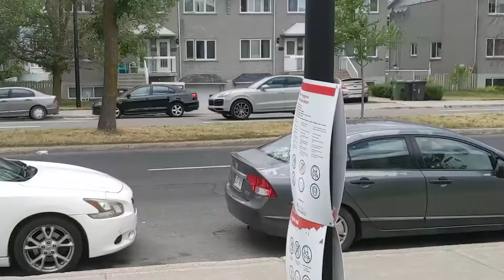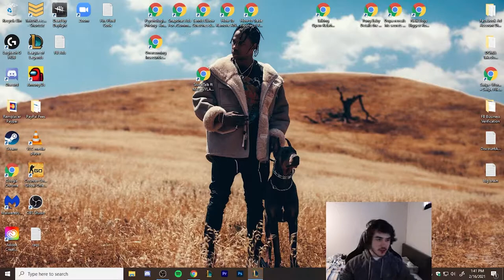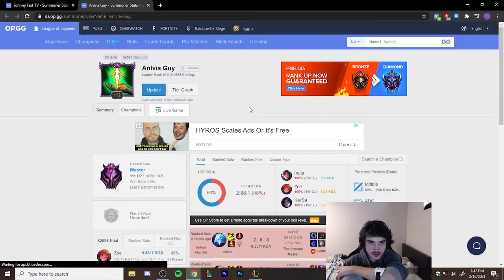Johnny Fast - Best Qiyana NA vs Broken Anivia (Grandmaster Elo)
I just fked up my arms (It's called Tennis Elbow) so I can't edit the videos anymore.

That means I have to drop the Full Gameplays for now.